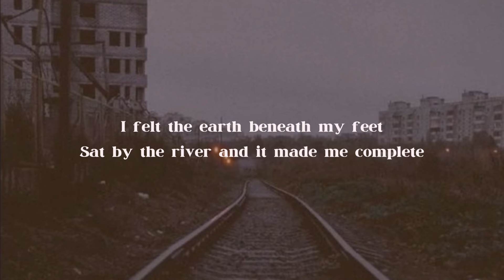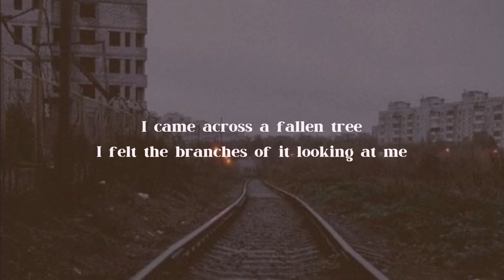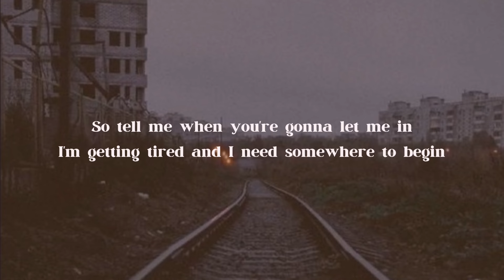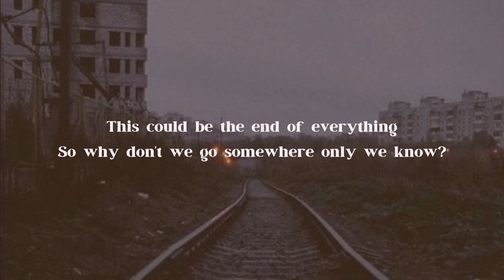Keane — Somewhere Only We Know (Lyrics)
[LYRICS]

So why don't we go? So why don't we go?

Ooh
Oh